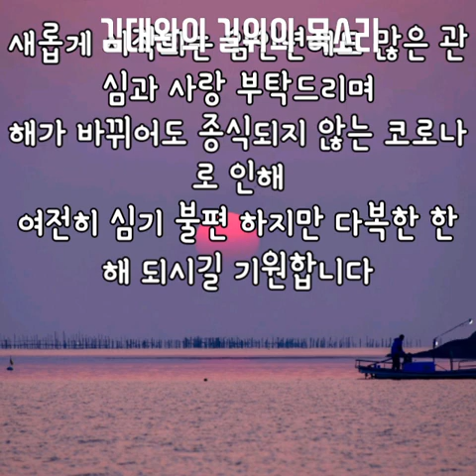김대완의 길위의 목소리ㅡ백만송이장미[(원 곡:심수봉) 시인:주영/사진작가이수능]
[3인콜라보 동영상]
●김대완의 길위의 목소리

●시인 주영 프로필
(사)글로벌 작가협회로 등단
코로나 19공모전 당선
(사)글로벌 작가협회이사
캘리그라피동인집"한줄의꿈"공동출간
주영시집1"그대오시는길  꽃등을딛고" 출간
주영시집2"꽃길이 아니어도사랑"출간
(교보ㆍ예스24ㆍ알라딘ㆍ쿠팡)구매가능
주영010~2551~9365

●사진작가 이수능
현:무학소주 "좋은데이"고문CEO
작품소개:2023년1월1일 남해추도 솔섬일출